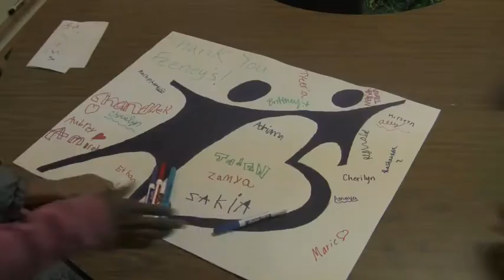BBBS Music Video - Package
Video Journalism: Package